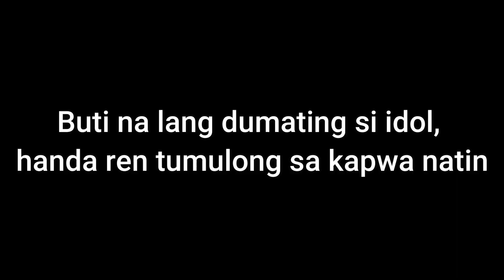Food panda Nasiraan | Tulungan natin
- marameng marameng salamat sa patuloy na pag support sa youtube channel ko.
 - comment po kayo any suggestion sa mga na uupload ko. para mgkaroon ako ng idea para lalong. gumaganda mga kuha kung video.

📍riding gear
konomie gloves
konomie jacket titanium
konomie pants
konomie slider
speed boots

📍nmax
sec windshield
yss shock
mototech alloy box
DCR seat
yamaha orig switch left and right
gold bolts
rs8 filter
angel perille scooter
motowolf cellphone holder
motowolf camera holder
boombox music
spinner cover radiator
modified pulley
rs8 clutct spring
jvt center spring
liqui moly 10w-40 user
jvt gear oil

thank you much po
godbless and more power